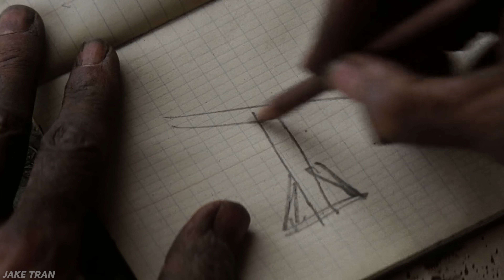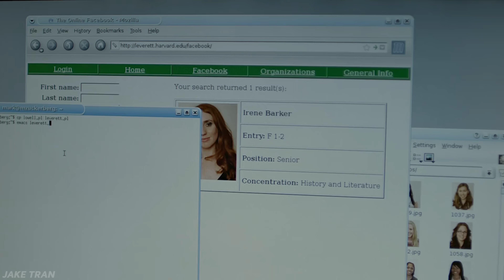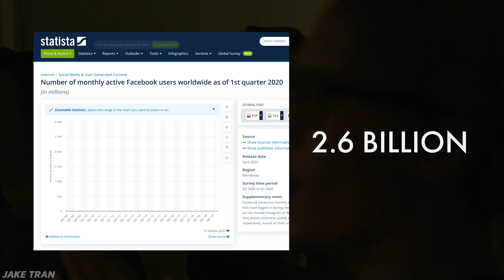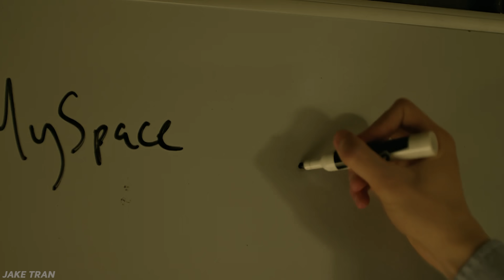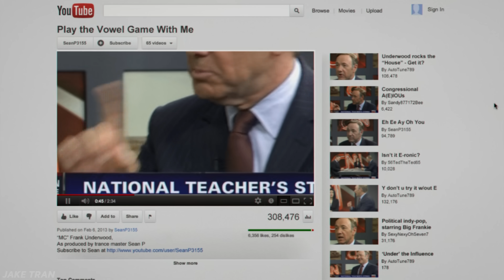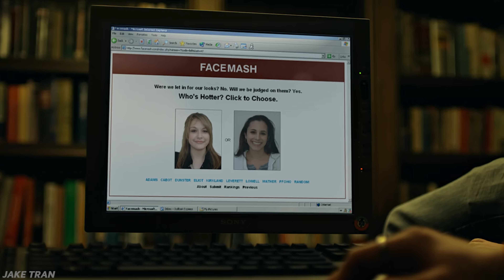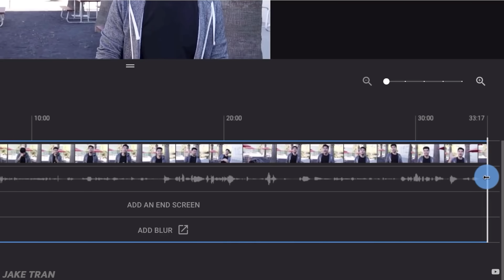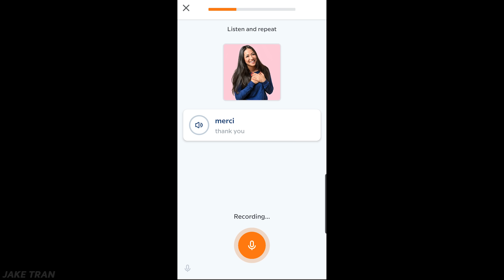How to Become a Big Tech Billionaire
You want to be a modern day monopoly man. Modern day monopolists have so much power that they’re basically the equivalent to kings and queens and everything people fantasize about being a rich entrepreneur. Your first instinct to model the old robber barons of the past, like Rockefeller and Carnegie. Start a linear business where resources go in, products come out, and then you buy up the entire supply chain for that product. The problem with this traditional route is that it’s outdated. Today’s monopolists are much different. Instead of buying up more factories, it’s all about acquiring more users. Zuckerberg, Bezos, Pichai, all get their fair share of criticism these days. They’re idolized as the greatest entrepreneurs of their time. We collectively create these monopolies ourselves. Screw the old monopolists, let’s join the ranks of the new monopolists.

Platforms are the one thing that all these new age monopolists have in common. Networks of users are the one thing that allows us to monopolize. Controlling the networks is the safest, most sustainable, and most profitable way to go. The platform entrepreneurs are the secrets behind today’s all powerful monopolists.

All a platform is a network where producers and consumers can meet and exchange value. Building one and getting it off the ground is much harder than a traditional linear business where resources go in and goods come out. The first step in your monopolistic journey is picking the right market.

The most important question you have to answer in your quest for your monopoly platform is what is the Core Transaction? If the platform is the modern day factory, the core transaction is the assembly line. Step 2 in our assembly line is a user connecting with another to spark that exchange. Step 3 is simple - once consumers find the right match, they consume the producer’s inventory. And step 4, consumers give value back to the producer in exchange for what they consumed. It’s so important to get each step as efficient as possible.

Start audience building. As the network gets bigger it’s gonna get harder and harder to connect the right consumers with the right producers. Offer tools and services. Platforms are by far one of the hardest businesses to build today because you run into the chicken and egg problem. Make sure your platform is healthy with audience building, matchmaking, rules and standards, tools and services. We need to lay the groundwork, the platform for entrepreneurs to build off in space.